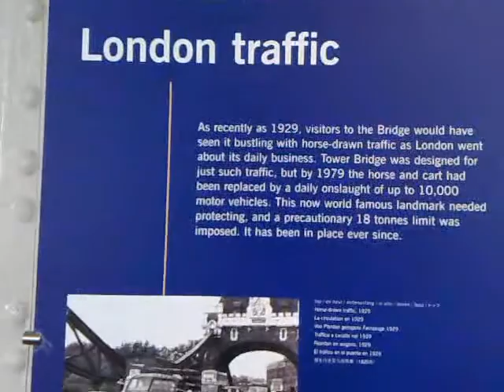Tower Bridge outing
My mum.